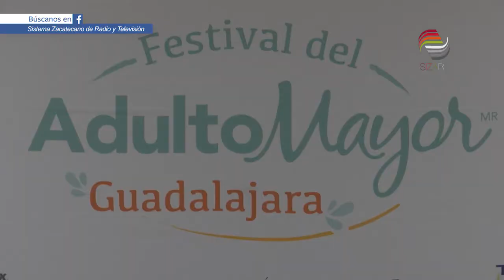Anuncian Festival del Adulto Mayor en Guadalajara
Del 10 al 12 de octubre, en las instalaciones de la Expo Guadalajara, en Jalisco, se realizará el Festival del Adulto Mayor; se espera la participación de personas de León, Aguascalientes, Colima y Zacatecas.